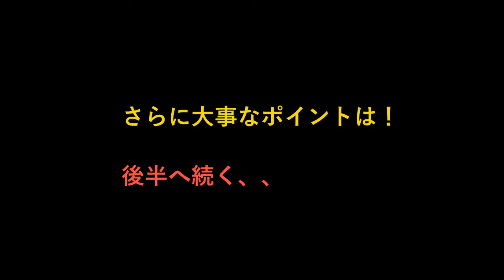あなたの本当にやりたいことは何ですか？【お悩み解消できるかも動画（前半）】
☆登録者さん3500人越え記念☆
伝えたい20個くらいのポイントと共に、あの人気YouTuber気取りのベーシスト中武憂があなたに「喝」を入れる！

ほしい物リストでいただいたエリクサーの弦(高級)使用

◆中武憂の『物乞い』ほしい物リスト